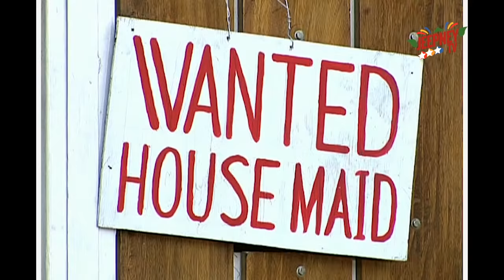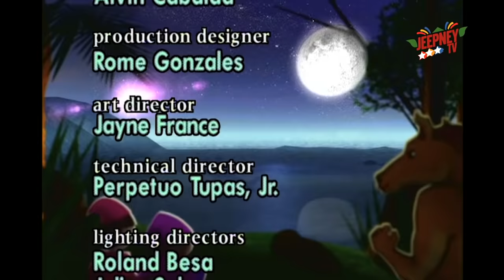Wansapanataym: Ador Alaskador feat. Mark Wilson (FULL EPISODE 121) | Jeepney TV